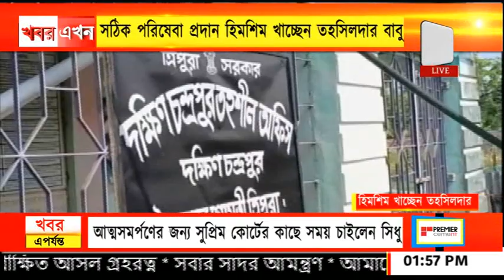কর্মী স্বল্পতার দরুন সমস্যার সম্মুখীন, সঠিক পরিষেবা প্রদান হিমশিম খাচ্ছেন তহশীলদার বাবু